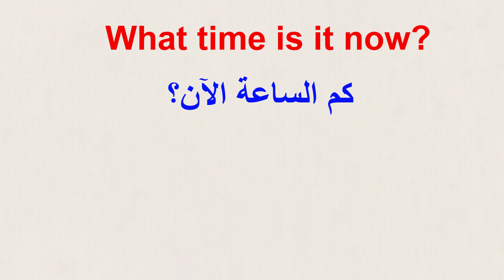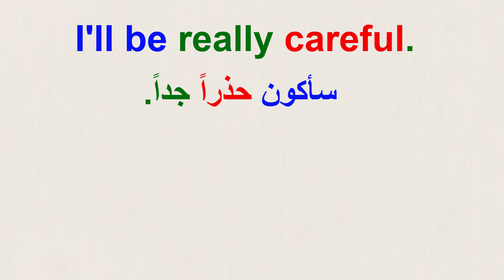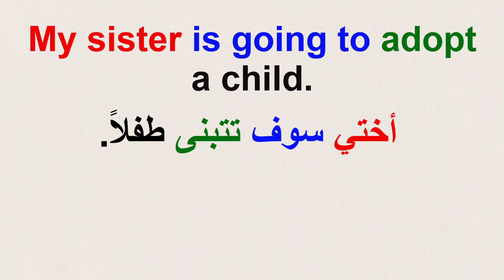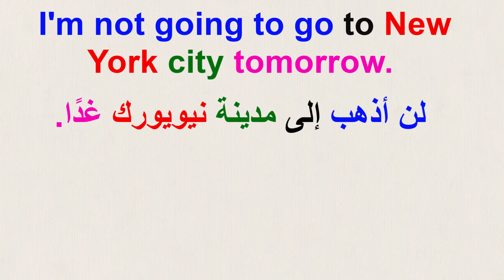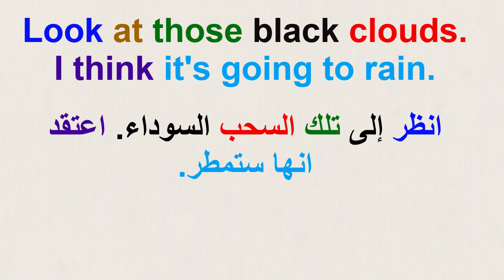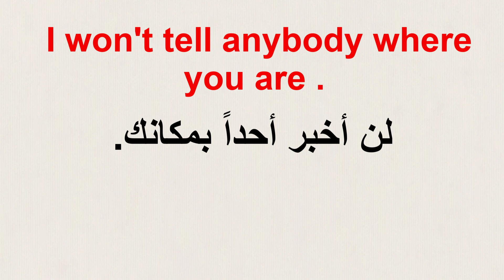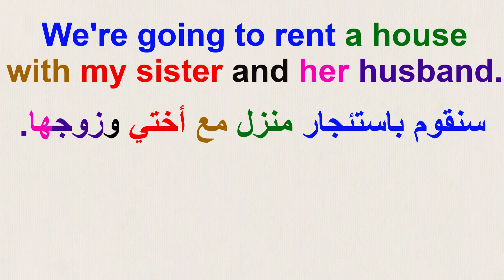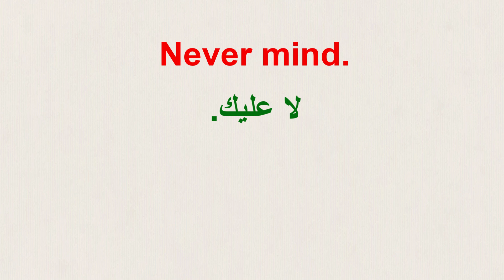جمل أساسية ومهمة في اللغة الإنجليزية للأستعمال اليومي. (161) Common phrases in English